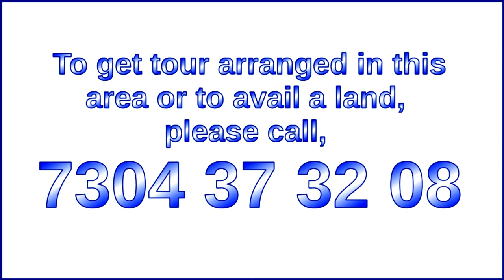Windmill Project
Windmill project in the Satara district of Maharashtra state, Bharat (India).
Location : Tarali river Basin, Satara
Non conventional energy project. Eco friendly clean source of electrical energy.